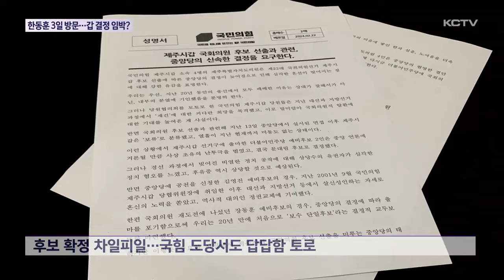한동훈 3일 제주 방문…갑 후보 결정 임박?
제22대 국회의원 선거가 40여일 앞으로 다가왔습니다.

총선 대진표가 속속 결정되고 있는 가운데 유독 제주시 갑 국민의힘은 아직까지 감감 무소식입니다.

이런 가운데 오는 3일 한동훈 국민의힘 비상대책위원장이 제주를 찾아 제주도당 결의대회를 개최할 예정이어서 갑 선거구 후보 결정이 임박했다는 관측이 나오고 있습니다.